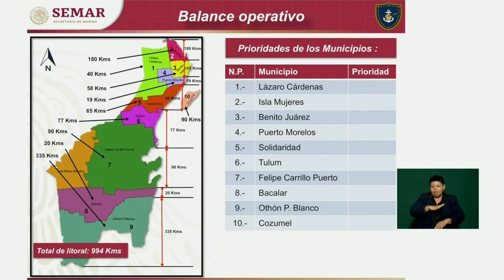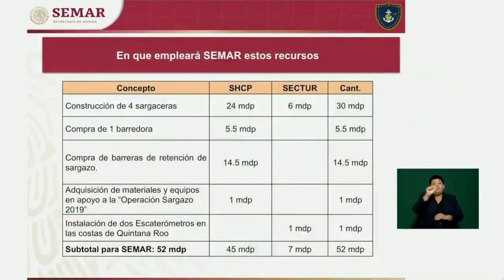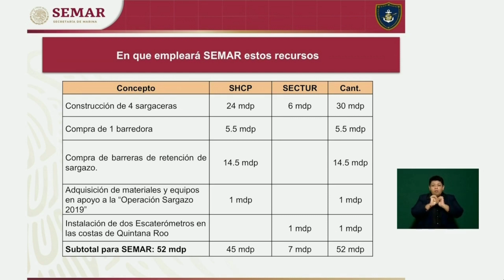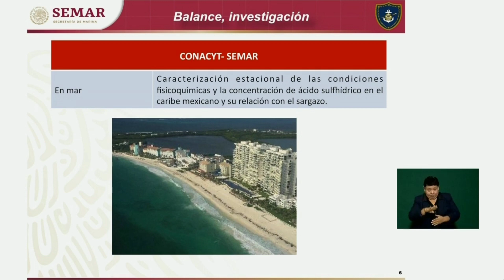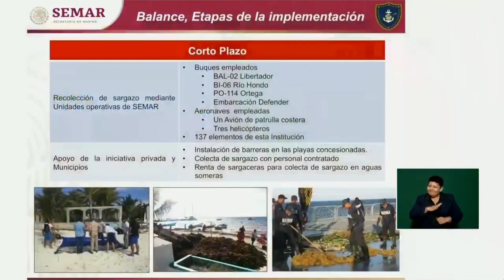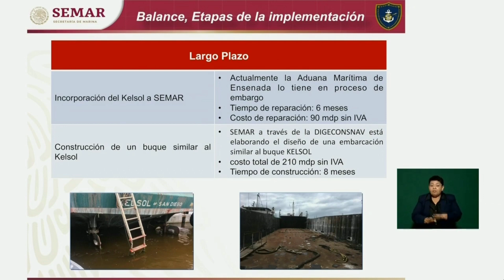Problema del sargazo como enfrentarlo en México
explican un plan para combatir el sargazo en las playas de México